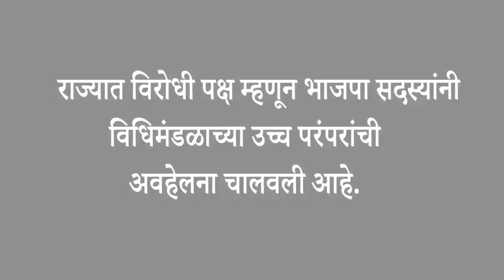राज्यात बीजेपीचे बाशिंदे मोदींच्या अपेक्षेला काळीमा फासतात.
एकीकडे पंतप्रधान मोदी संसदीय राजकारणात वेलमध्ये न उतरल्याबद्दल एनसीपीचं कौतुक करतात आणि राज्यात बीजेपीचे बाशिंदे मोदींच्या अपेक्षेला काळीमा फासतात.

राज्यात विरोधी पक्ष म्हणून भाजपा सदस्यांनी विधिमंडळाच्या उच्च परंपरांची अवहेलना चालवली आहे.